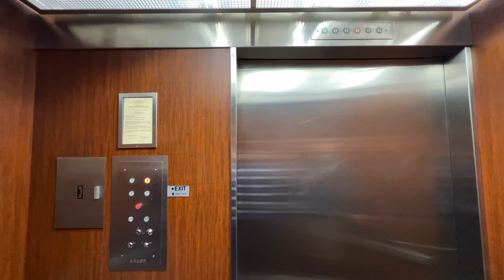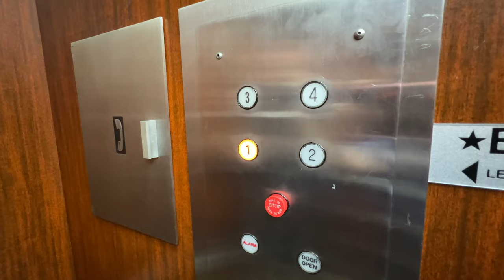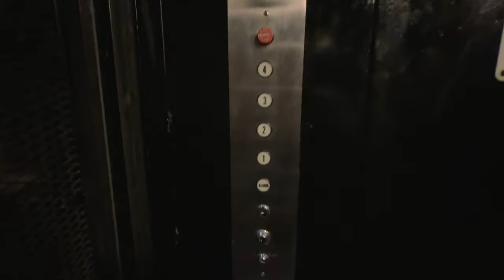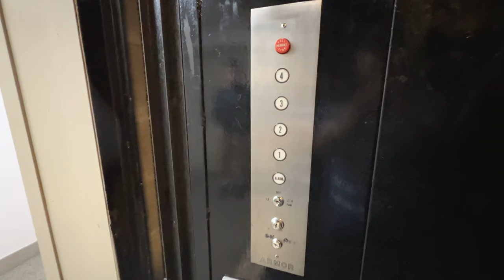Epic Armor Passenger and Freight Elevators @1550 Professional Building Park Ridge, IL with Mic fail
(May 2022) These are some EPIC elevators.  One of the passenger elevators was not functioning and I had a mic fail during the freight.  I wonder if Ducy knocked the mic off.

Support elevaTOURS!